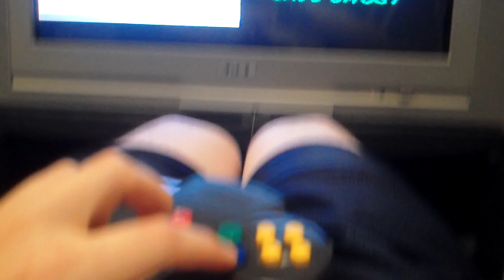Juniorfan2009 - Mariokart 64 - Koopa Troopa Beach 3lap 1:21.17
This video was recorded on April 22nd, 2012.

Another .49 second cut on KTB 3lap. :D